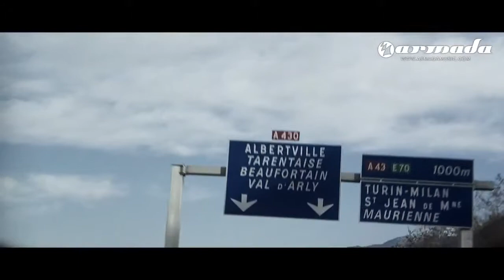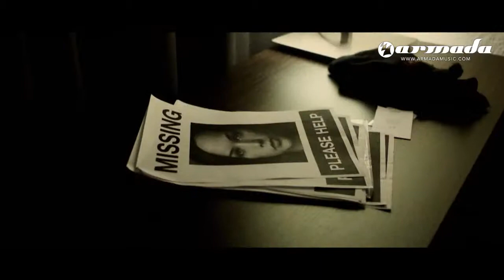Timofey & Bartosz Brenes feat Jerique Hear My Call Official Music Video High Quality